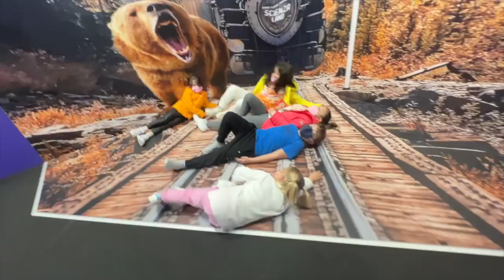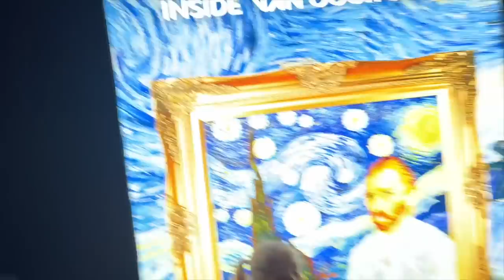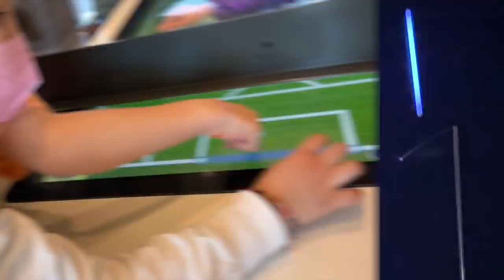VLOG Andiamo a MILANO per la prima volta con i nostri Amici